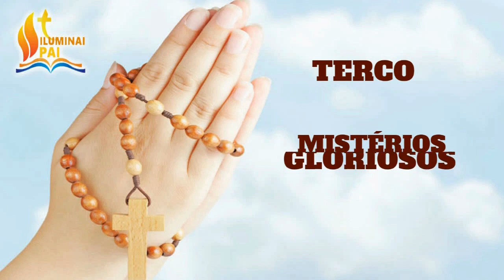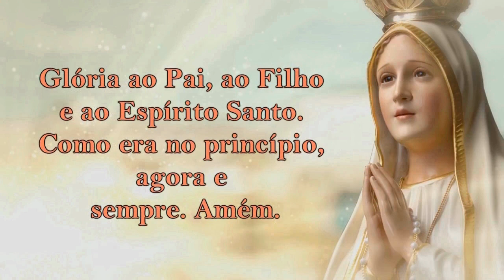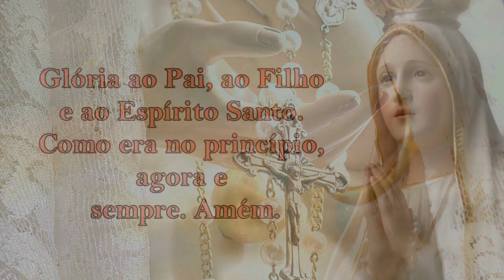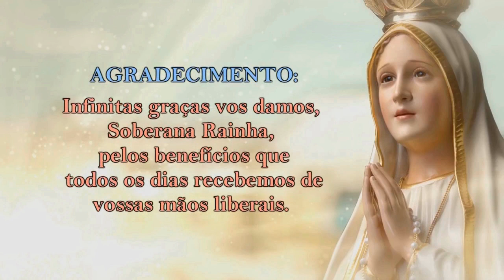18/08/2021 ORAÇÃO do TERÇO - Mistérios Gloriosos - Quartas e Domingos